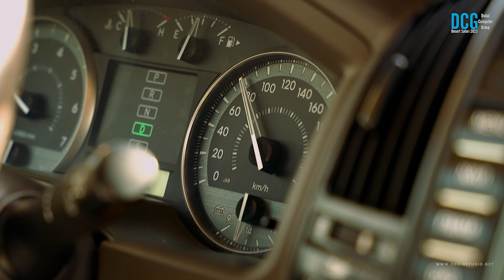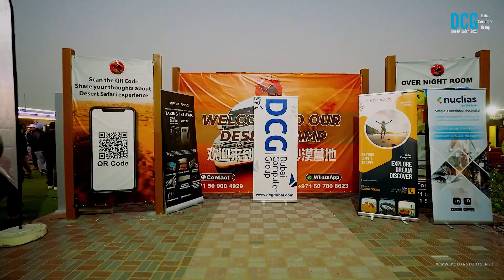Dubai Computer Group : Desert Safari 2023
Welcome to Pooja Studio Dubai, your go-to destination for exceptional visual storytelling services in the heart of the city. We specialize in event photography, videography, corporate films, exhibition coverage, and much more.

photo & film creation
events
commercial
corporate
product
livestreaming
fashion
shows
exhibition
profile
documentary